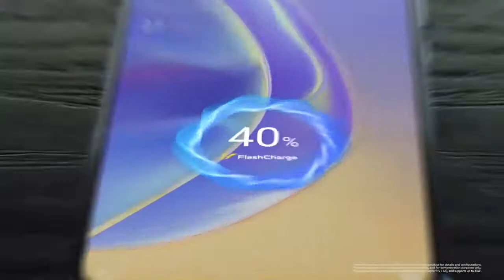Vivo Y73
The vivoY73 comes with unlimited possibilities!​
Sleek and stylish design, stunning new colours, and a 64MP Night Camera that captures your unique style perfectly.​

Enjoy all this and more with the new vivoY73.​
Available in Roman Black and Diamond Flare.😍 ​